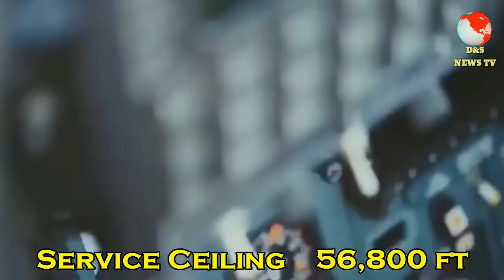ALL ABOUT SUPER SUKHOI. WHY INDIA WANT SUPER SUKHOI? INDIAN SUPER SUKHOI VS CHINA'S SU 35.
The Indian Super Sukhoi program is an upgrade package to existing fleet of Su-30MKI. It is meant as a response to China’s $2 billion contract with Russia in 2015 for the acquisition of 24 Su-35 fighters, also dubbed “Super Flanker” and “the last Flanker” by Western media, and procurement of the J-20 and J-31 5th generation stealth fighters.

The upgrade package will replace the N011M BARS with a new AESA radar, new developed devices and the AL-31FP engines will be replaced by a new power plant with longer lifespan and super-cruise capability.
Unlike other hybrid PESA radar systems, the N011M doesn’t use the same receiver amplifier for each TRM module, rather it has separate systems like an AESA. But in the case of signal transmission, it uses a single Oscillator of a fixed frequency.

The new radar will have an active electronically scanned array antenna with a number of transmit and receive (T/R) modules which may number up to 1,500, it will have longer effective range in Low Probability of Intercept (LPI) and greater Frequency Agility, which is the ability of a radar system to quickly shift operating frequency to account for atmospheric effects, jamming, mutual interference with friendly sources, or to make it more difficult to locate the radar broadcaster through radio direction finding (LPI).

The power plant upgrade will likely give the Super Sukhoi improved maneuverability, kinetic performance, range and aircraft availability rate. The main differences between it and the Chinese Su-35 however will be lack of stealth enhancement and reduced structural weight.

The Su-35 uses a greater percent of composite alloy and carbon fiber in the internal structure. The air brake is replaced by out-ward deflection of the rudders while yaw is controlled by vectoring thrust and the weight of the Irbis-E is also significantly lighter than the BARS, yielding an empty weight of 15,000kg compared to the Su-30’s 17,700kg, a nearly three tonne difference.

The external skin of the Su-35 is mostly made of composites. Additionally, the Su-35’s engine compressor face, air intake walls and cockpit canopy is treated with ferro-magnetic radar absorbent material. Not the case with the Su-30MKI and a similar upgrade will be expensive.

The upgraded Su-30MKI is unlikely to equate to the Su-35’s overall capabilities but should be analogous to upgraded Su-30SM1 which features Data Link Networking, improved radio communication and expanded range of precision munitions like the Kh-59MK2 cruise missile.

So think upgraded su30mki is better then previous one but not equalto su 35 but also not so behind from China's su 35.